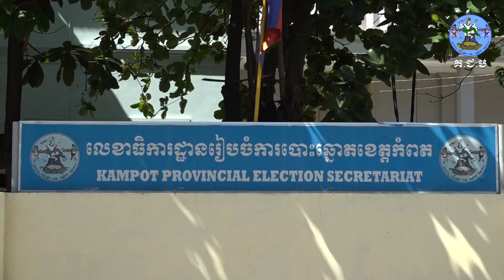កិច្ចសម្ភាសន៍តាមប្រព័ន្ធអនឡាញ ថ្ងៃព្រហស្បតិ៍ ទី០៦ ខែឧសភា ឆ្នាំ២០២១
ថ្ងៃព្រហស្បតិ៍ ទី០៦ ខែឧសភា ឆ្នាំ២០២១
កិច្ចសម្ភាសន៍តាមប្រព័ន្ធអនឡាញជាមួយលោក  តែ ជិនណារិទ្ធ ប្រធានគណៈកម្មការបោះឆ្នោត ខេត្តកំពត ជុំវិញប្រព្រឹត្តិការណ៍ថ្ងៃដំបូងនៃការចុះបញ្ជីគណបក្សនយោបាយឈរឈ្មោះបោះឆ្នោត និងបញ្ជីបេក្ខជនឈរឈ្មោះបោះឆ្នោត សម្រាប់ការបោះឆ្នោតជ្រើសរើសក្រុមប្រឹក្សាក្រុងបូកគោ នៃខេត្តកំពត។